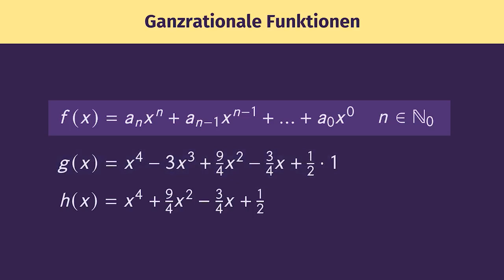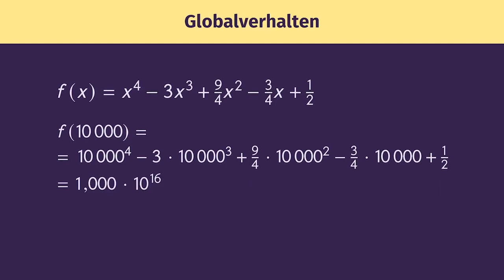Verhalten ganzrationaler Funktionen im Unendlichen einfach erklärt | sofatutor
Du möchtest mehr zum Thema ganzrationale Funktionen Verhalten wissen, dann klicke – Hier erwarten dich jede Menge Lernvideos, interaktive Übungen und Arbeitsblätter zum Ausdrucken. Alles zur Thematik Funktionen Unendlichkeitsverhalten schnell und einfach erklärt!